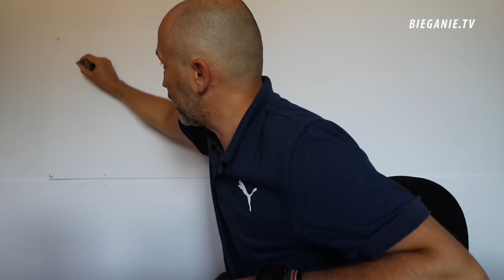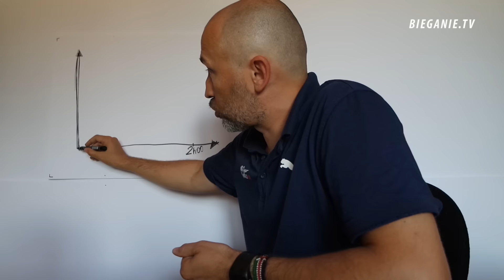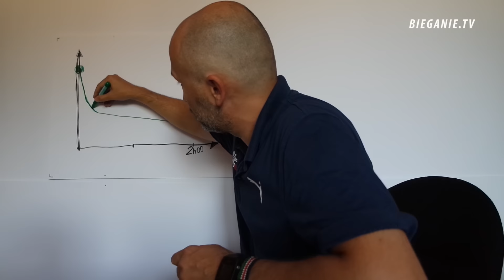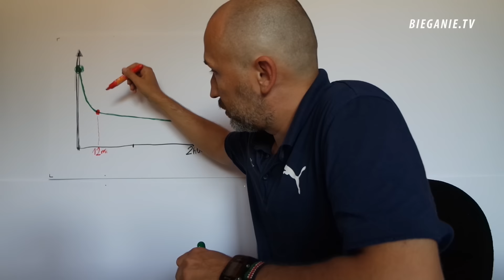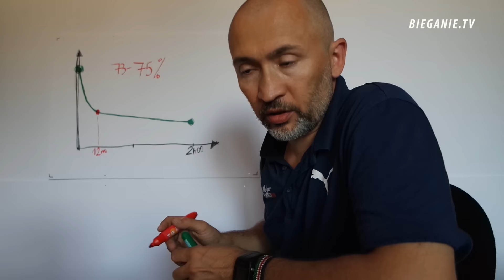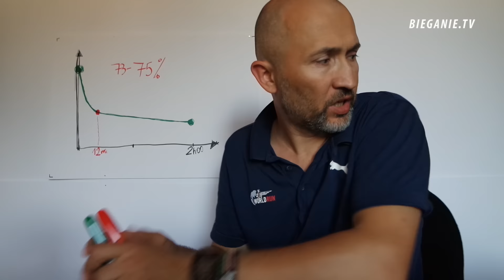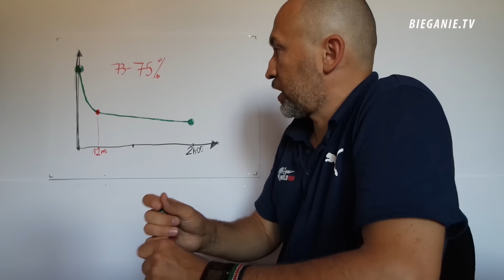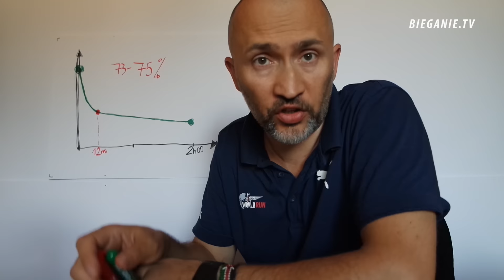Test Coopera w wyznaczaniu intensywności treningowych